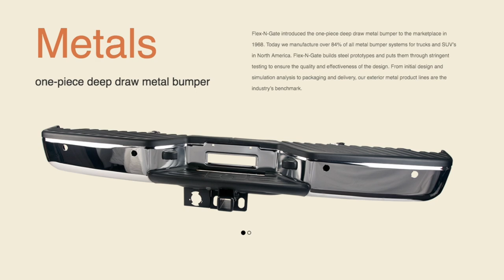Innovating Business: Flex-N-Gate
In this edition of Innovating Business Luke Bonner, Senior Economic Development Advisor for the City of Sterling Heights, talks with Flex-N-Gate Director of Energy Management Mellissa Kendall about expansion and doing business in Michigan.